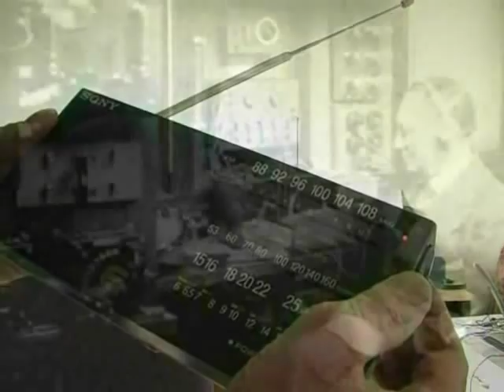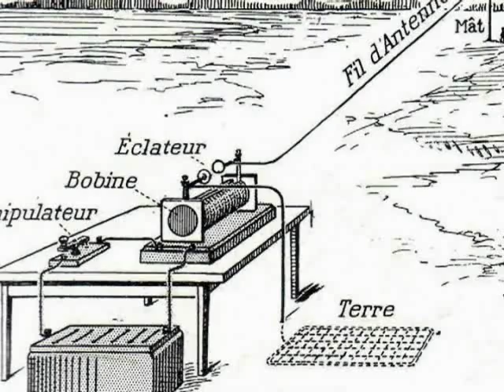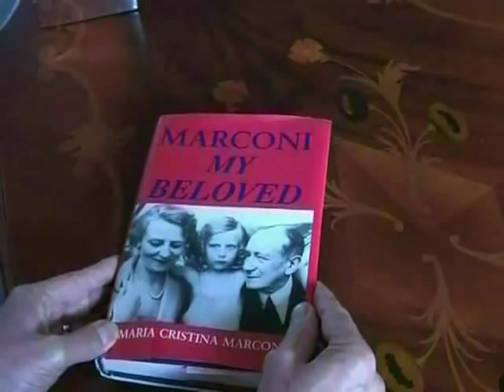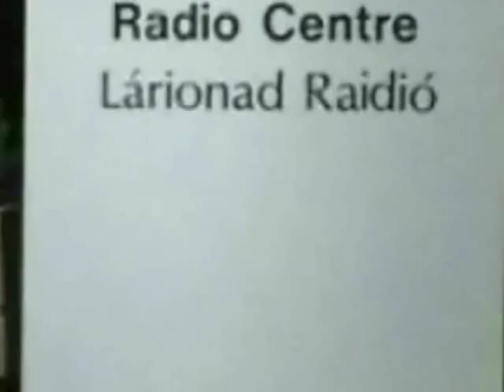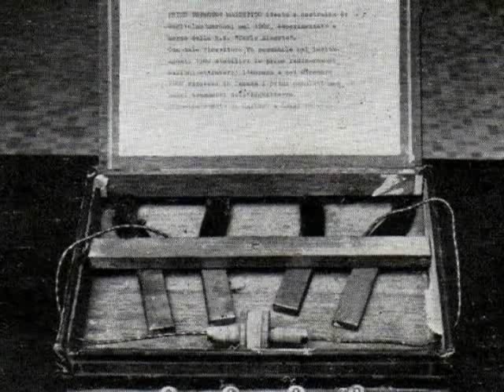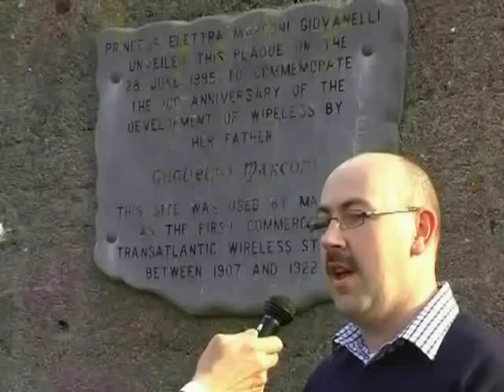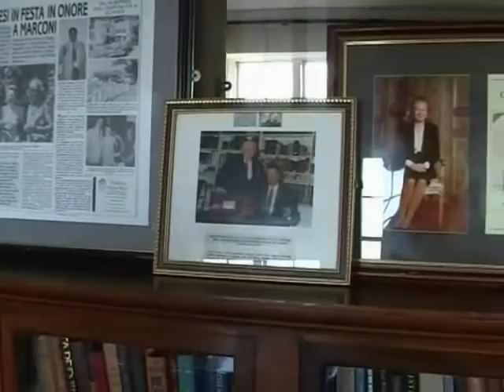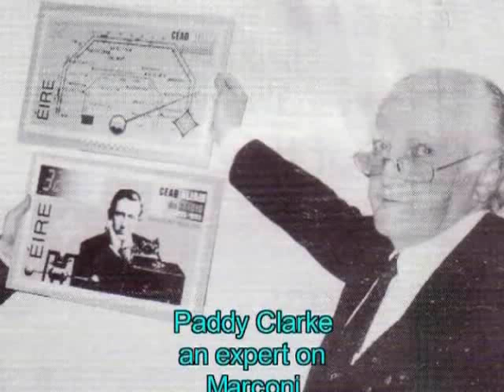Marconi's Legacy in Ireland